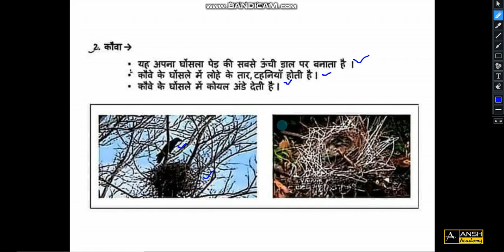कौवा के घोसले की विशेषता | EVS NCERT CTET DSSB KVS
Current Affair

Username: anshacademy